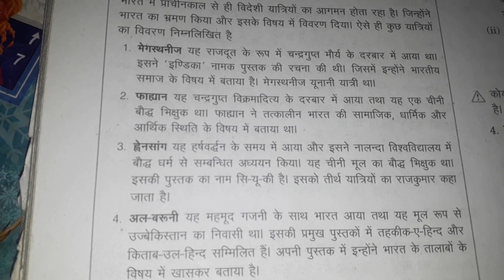विदेशी यात्री!! ctet exam questions!!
ctet पर्यावरण!!